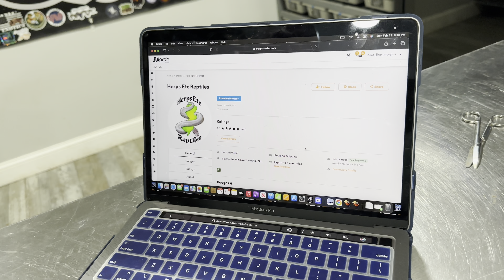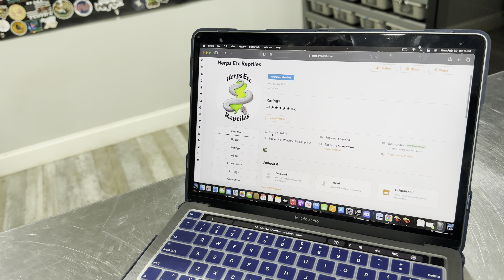WE WASTED FOUR YEARS!!!!! DID WE GET SCREWED?!?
DID WE JUST WASTE FOUR YEARS!

Address:
Patchogue, New York 11772

CHARLIE / GREY RIDER REPTILES INFO!!